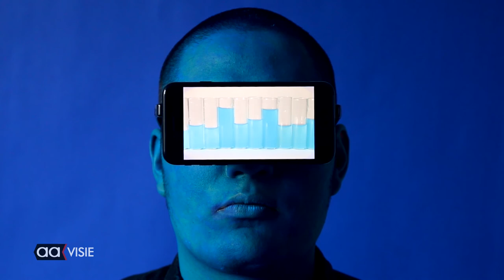De Nacht van MAFF, inschrijving kan vanaf NU!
Op 27 juni 2020 is er De Nacht van MAFF. Een vier uur durend video fenomeen dat de ogen streelt, irriteert, verbaast, beheerst en dan weer ontspant.